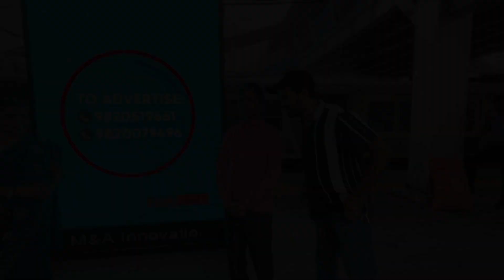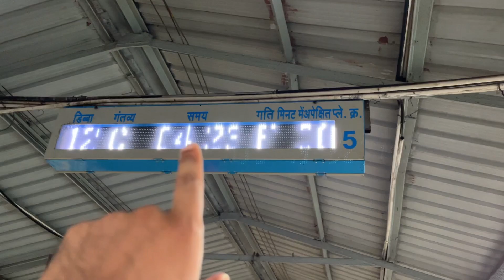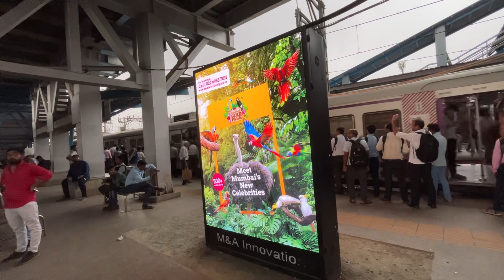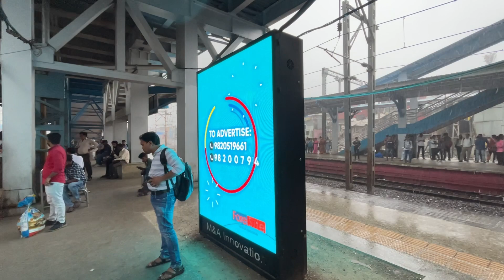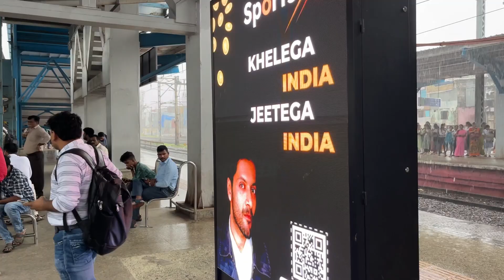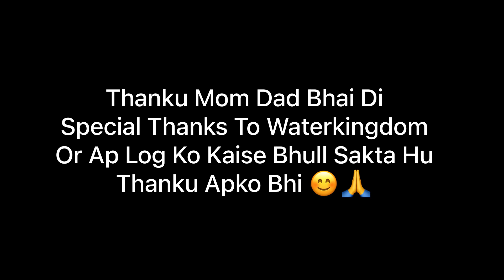Thanku Waterkingdom For This | Waterpark Ka King Bana Diya | Felling Proud of me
Hii guys Today m Going To share my Experience of My life Best Day
Guys apne support kiya Isliye Mai Yaha
Thanku Sabhi ko Mom Dad Bhai Di
N Special Thanks To Waterkingdom

Thanku - Kanaiyabaraivlogs